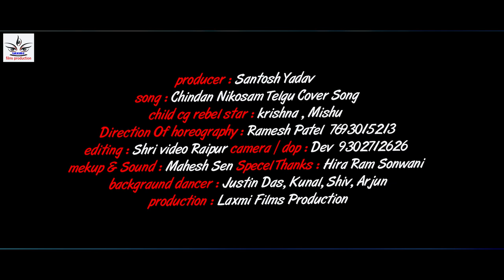CHINADAN NEKOSAM COVER SONG TELGU // HD VIDEO // CHOREOGRAPHY : RAMESH PATEL // KRISHNA , MISHU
CHINADAN NEKOSAM COVER SONG TELGU // HD VIDEO // KRISHNA , MISHU
song :Chinadan Nikosam Cover Song Telgu
Casting : Cg Rebel Star Krishna & Mishu
Producer : Santosh Yadav
Choreographer : Ramesh Patel
Camera & Dop : Dev
Editor : Shri Video Raipur
Mekup : Mahesh
Background danv :  Abhishek, justin das, kunal, shiv, Arjun
Special thanks : Hira ram sonwani
Production : Laxmi Films Production